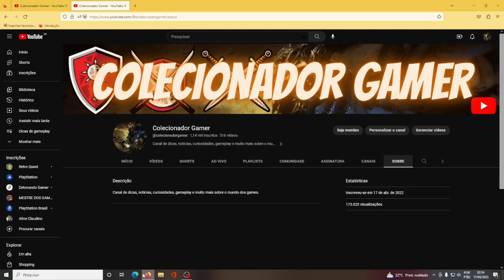Colecionador Gamer - Parabéns Primeiro Aniversário do Canal com Novidades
Seja membro deste canal e ganhe benefícios:
E ai galera beleza, quem quiser fazer parte do Grupo de WhatsApp aqui do canal é só deixar seu nome e telefone com o DDD da sua região no post que fiz na aba Comunidade, ou aqui nos comentários desse vídeo ou se preferir manda direto no WhatsApp para mim que coloco vocês blz
Número do Whatts do canal Colecionador Gamer é 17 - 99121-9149